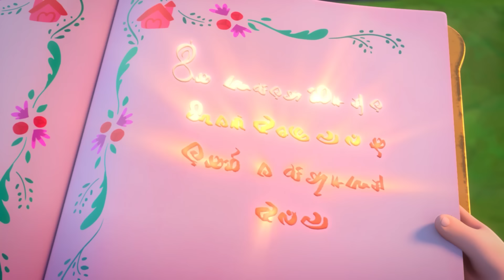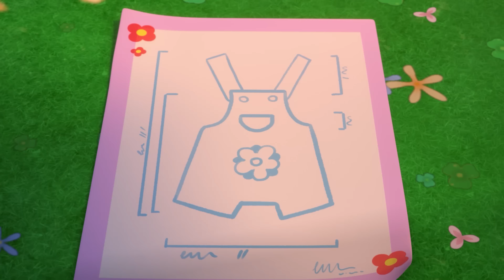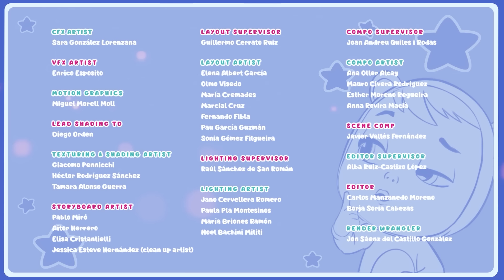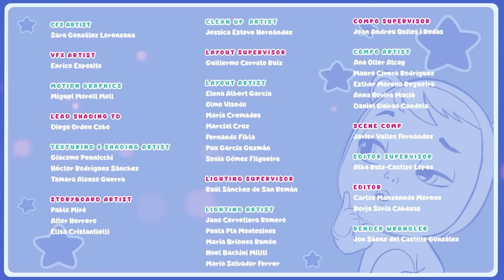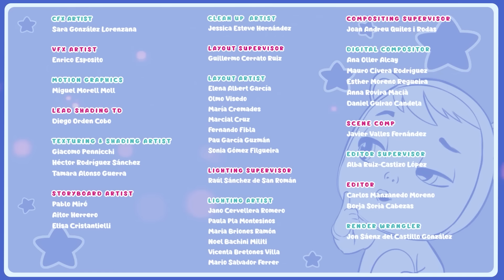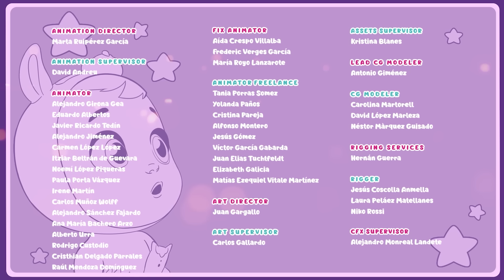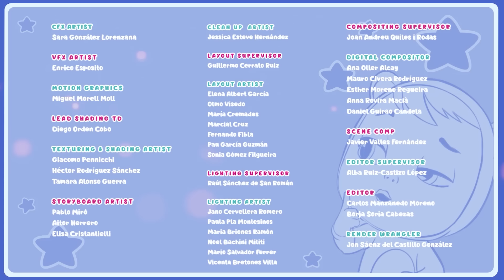Momente de Prietenie | CRY BABIES 💧 MAGIC TEARS 💕 Episoade Integrale 😍 în ROMÂNĂ